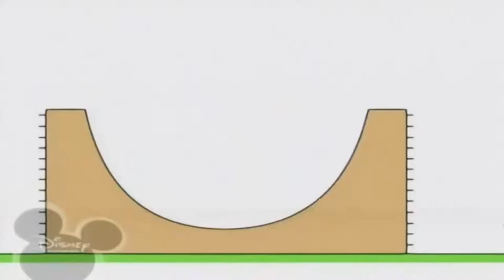1 червня 2021 р.